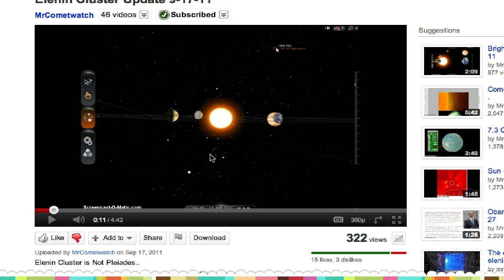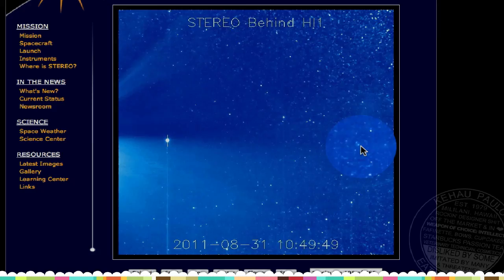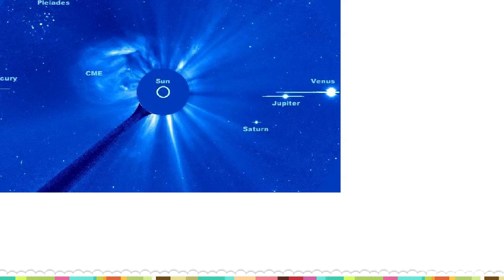DEBUNKED - "Elenin Cluster Update 9-17-11" by MrCometwatch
Watch it in HD & fullscreen!
My first video about the mysterious star cluster & some greek mythology I have this horrible temptation to say Pleiodeans & Pleioneeds, no idea why but it happens.

-Settings Used-
Telescope: Behind HI1
Resolution: 512x512
Start and End Dates: 20110826 & 20110917
Display: Slideshow